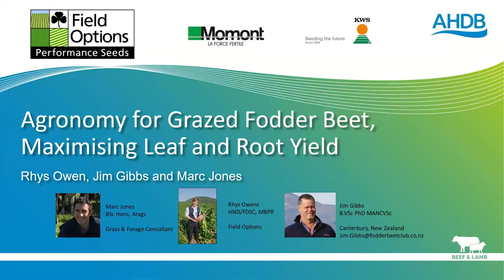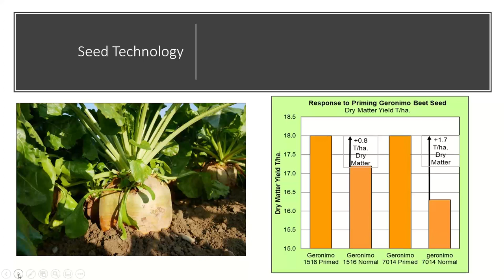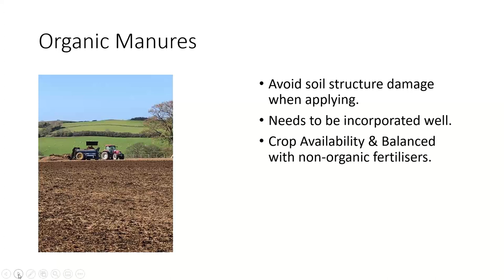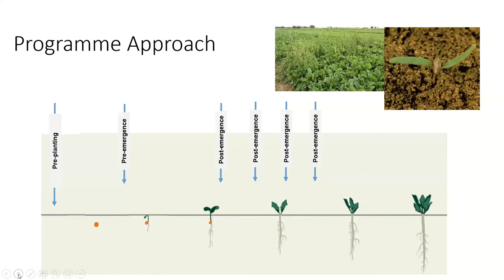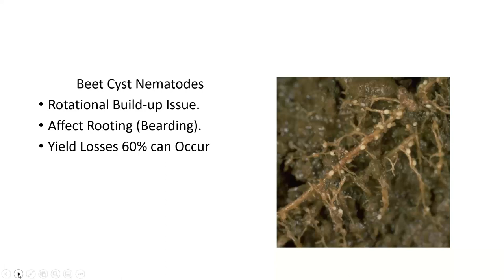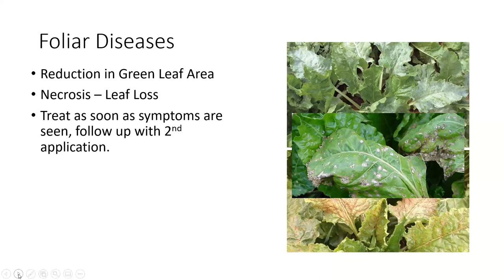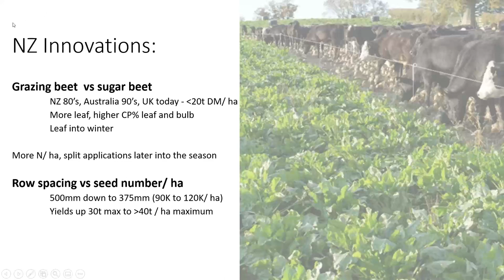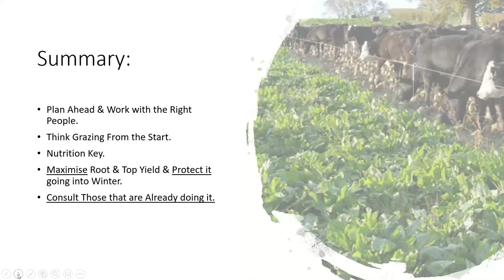Agronomy for Grazed Fodder Beet, Maximising Leaf and Root Yield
With the grazing of fodder beet in-situ becoming ever more popular across the UK, join Dr Jim Gibbs - fodder beet grazing specialist from New Zealand and Marc Jones – Independent grazing and forage consultant, for a discussion on how to transition sheep over to fodder beet to maximising both livestock and fodder beet performance on farm.

The webinar will cover the agronomy for Grazed Fodder Beet, Maximising Leaf and Root Yield
- Varieties and Seed Rates for Grazing
- Cultivation, Herbicide and Fungicide Requirements

- Fertiliser and Nutrient Requirements.